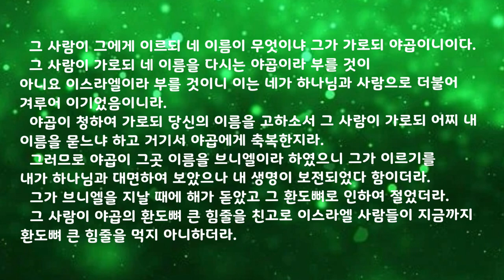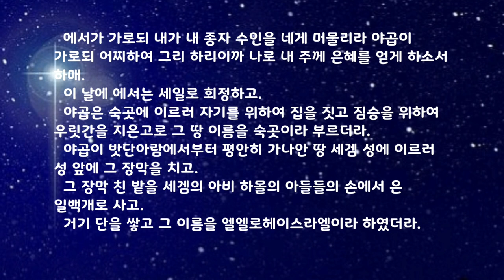🎧오디오 성경 듣기 Audio Bible [창세기 32-33장]